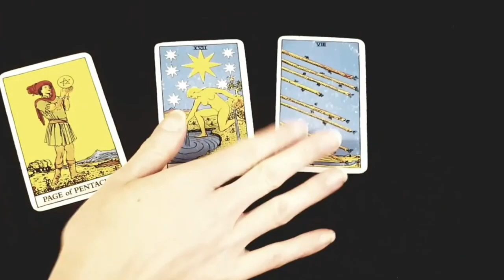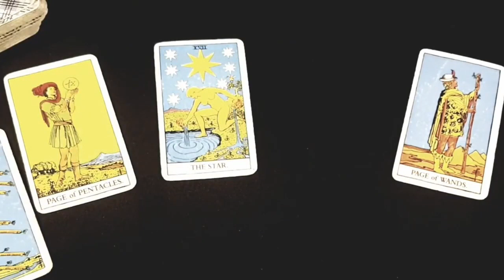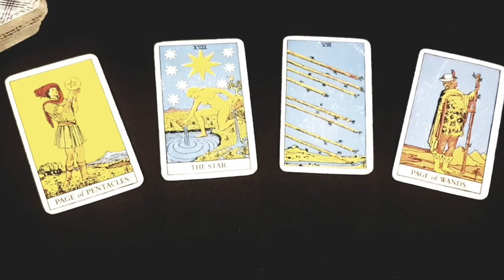SCORPIO ~YOU DO NOT WANT TO MISS OUT ON THIS READING! 💌 😍MID MAY 2021 TAROT LOVE